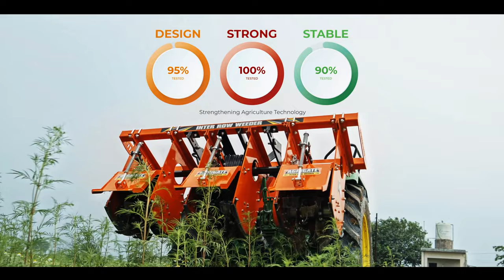Inter row rotary weeder | sugarcane rotavator | inter row rotary weeder ads | agrigate weeder ad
Looking for Ad Films | Corporate Films | E-Commerce Product Photography & Video Ads | TV Commercial, Services in Chandigarh-Haryana-Punjab? Please reach out to this number 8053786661 or visit us

POLESTAR CREATIVES
Films | Branding | Promotion

Add:- SCO 26, Sector 3 Industrial Area, Karnal, Haryana (132001)

About Polestar
Polestar Creatives corporate office is located in Karnal, Haryana on National Highway (N.H 1) which is 125 Km from both Delhi and Chandigarh. It is the biggest film production house in Haryana where 40-50 members professional's team can sit under one roof to perform their duties of pre-production, post-production, composting, depth, paint, rotoscope, 3D conversion, graphic designing, video editing & VFX. Polestar also has a chroma (green screen) studio, an E-commerce product photography setup, playing area for employees & clients. In Polestar production staff members are not allowed to carry a multimedia mobile phone or any other electronic gadgets for the privacy of the client’s project. In the end, the final output of the project is shown to every client on 5K resolution screen before its delivery.